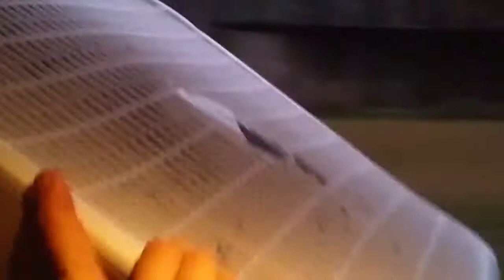Sam Hyde Destroying Fans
A quick mash-up from KSTV.